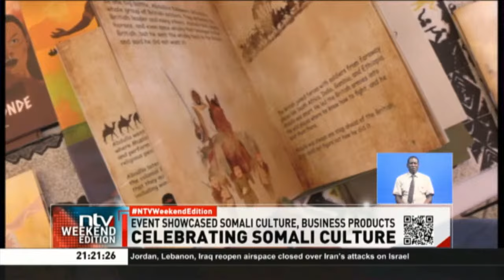Two-day Somali festival comes to an end